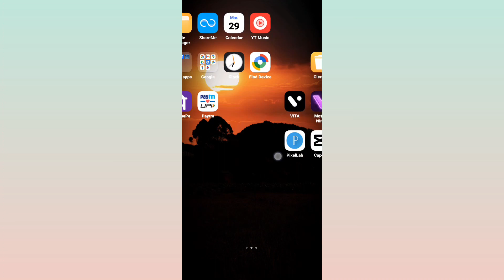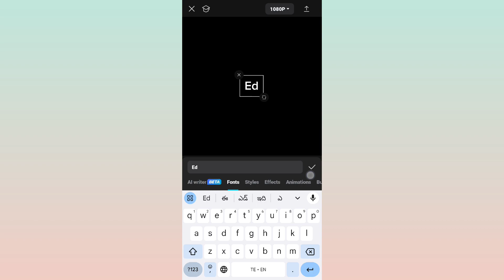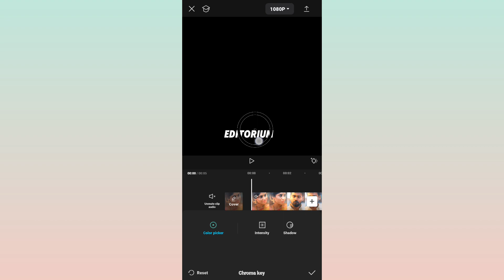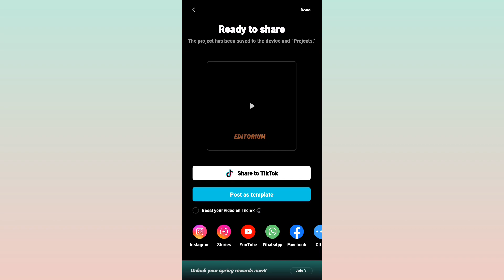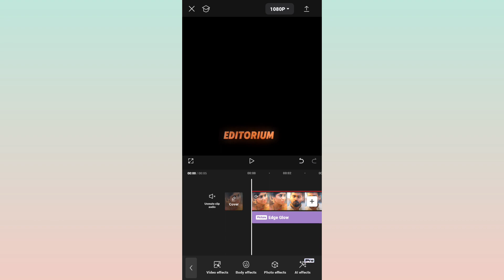How to add Transparent watermark in video | capcut video editing telugu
My Mobile
My laptop
My Green screen
My Tripod
My camera
My Ringlight